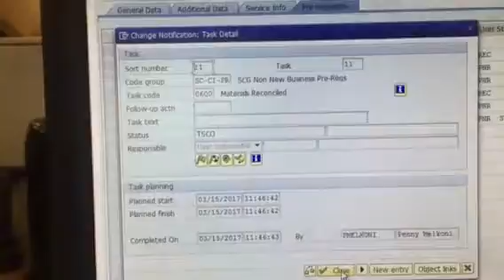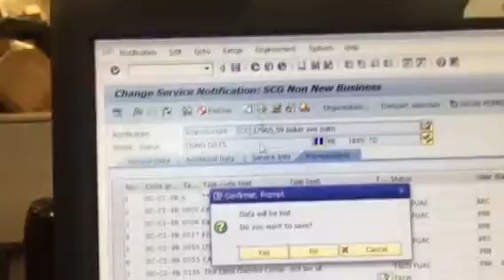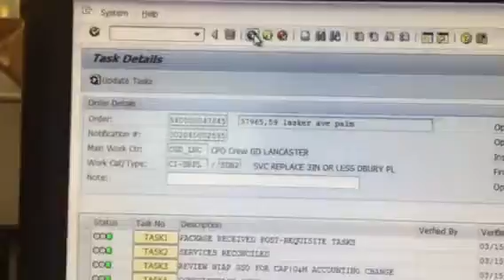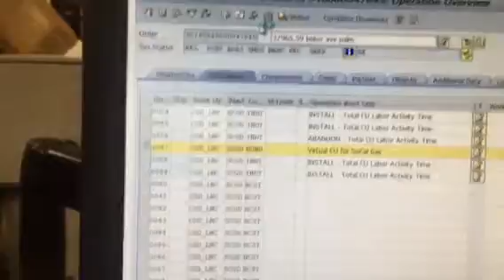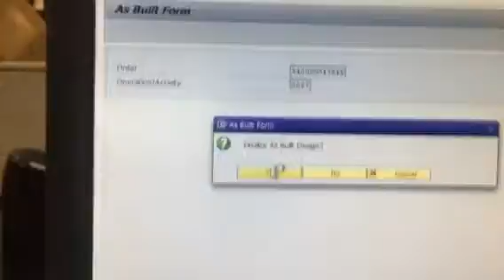cpd order reconciliation #2